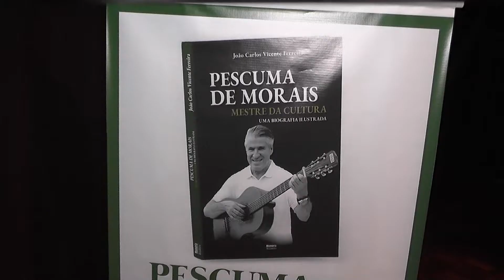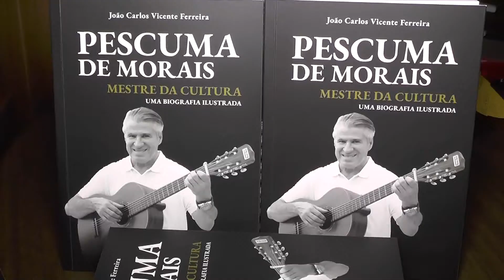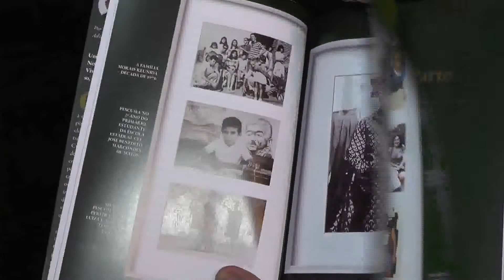CUMADRE PITU CONFERIU O LANÇAMENTO DO FILME E DO LIVRO QUE CONTA A BIOGRAFIA DO MESTRE PESCUMA